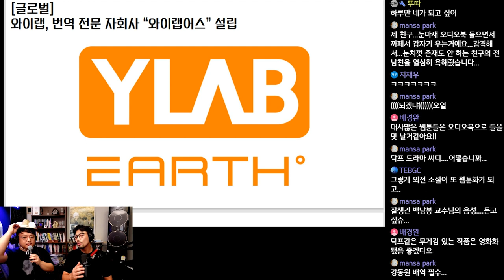와이랩, 번역 전문 자회사 '와이랩 어스' 설립